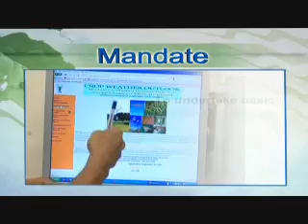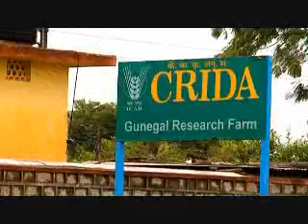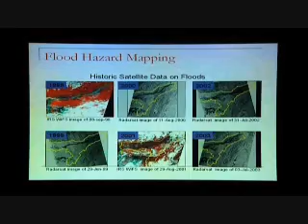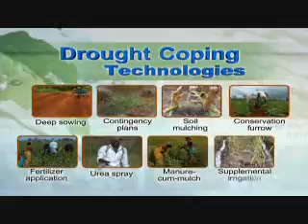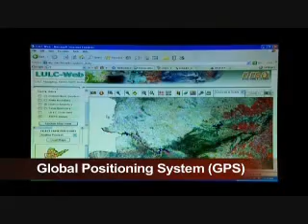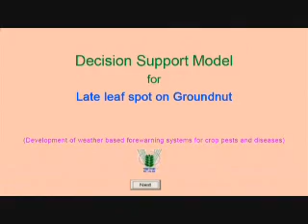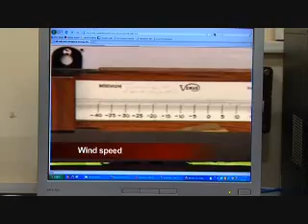CRIDA- Central Research Institute for Dryland Agriculture, Hyderabad, ICAR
National Agricultural Innovation Project (NAIP), Central Research Institute for Dryland Agriculture, launch of National Initiative on Climate Resilient Agriculture at CRIDA, ICAR films, Hyderabad, India, ICAR, Indian Council of Agriculture Research, ICAR, Indian Council of Agricultural Research, DKMA, Directorate of Knowledge Management in Agriculture, Whole agriculture Scenario, Agriculture Research, Research work film, PUSA, Krishi Bhawan, Krishi Anusandhan Bhawan, KAB-I, Biodiversity agriculture, diversity in agriculture, story of ICAR, Research institute, Major challenges